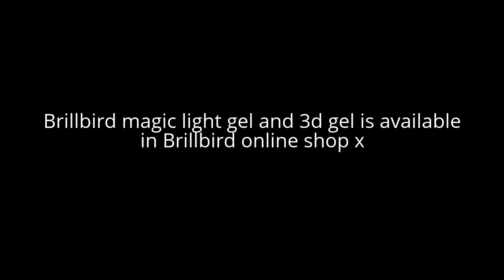Vintage style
Brillbird magic light gel and 3d elements